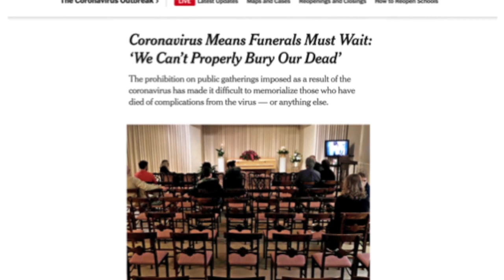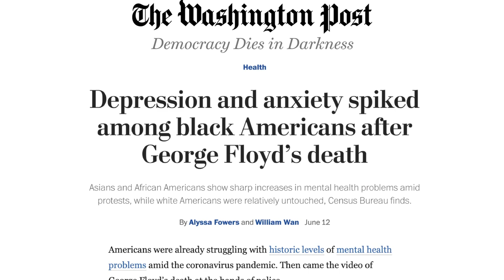A Public Health Professor on the Many Layers of the COVID-19 Mental Health Crisis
Kathleen Sikkema, professor and chair of the department of sociomedical sciences at Columbia University Mailman School of Public Health, discusses why the mental health crisis after the coronavirus pandemic will have multiple layers. Frontline health care workers will be dealing with severe mental trauma. Family members who lost loved ones will need to deal with complicated grief after not being able to mourn with others. And people who were at risk of mental health issues before coronavirus won’t have the same coping mechanisms available to them right now.